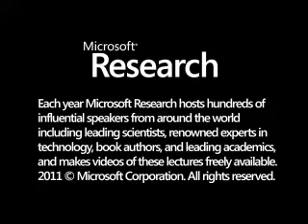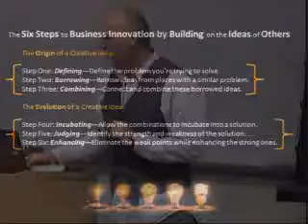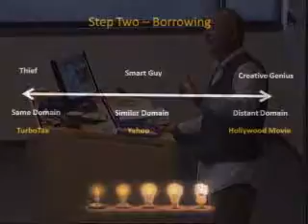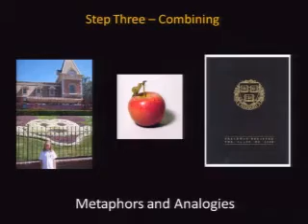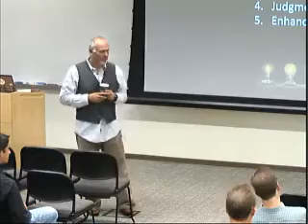Borrowing Brilliance: The Six Steps to Business Innovation by Building on the Ideas of Others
There is a fine line between theft and originality: the trick is the source of the borrowing.  Borrow from your direct competitors and you are a thief, but cast a wider net and borrow beyond your field and you are considered creative. In fact that is ΓÇ£the creative paradoxΓÇ¥: that copying and building on the insights of others is actually the source of creativity.  Ideas, in fact, are free, and it wasnΓÇÖt until the free market put a price on creative ideas that people started to claim possession of them, giving rise to signatures, trademarks, patents and copyrights. This resulted in a fog of misunderstanding about creativity that smothers creative thought, but we can lift the fog with a six step process:  -Define the problem   -borrow ideas from places with similar problems  -connect and combine borrowed ideas  -allow combinations to incubate  -identify the strength and weakness of the solution  -eliminate weak points while enhancing strong ones.